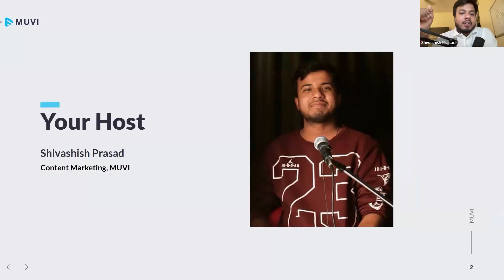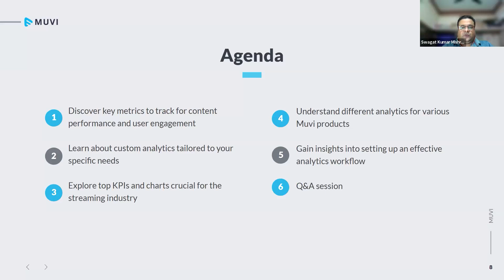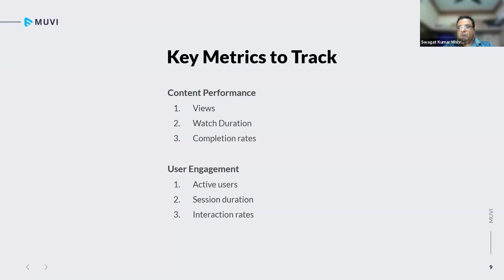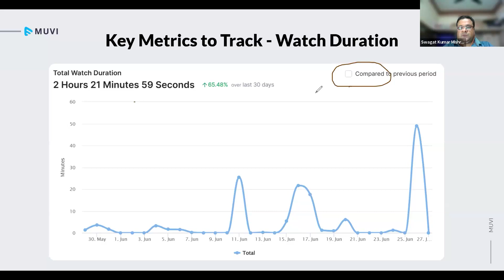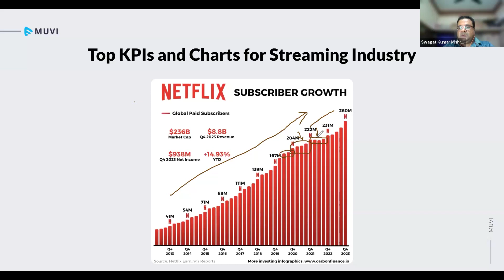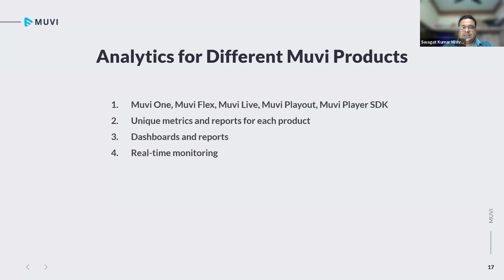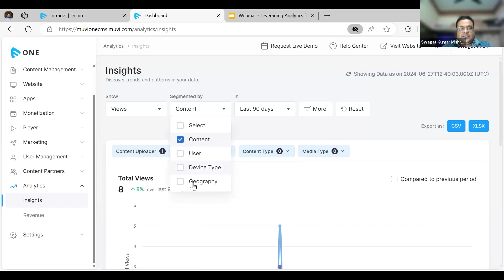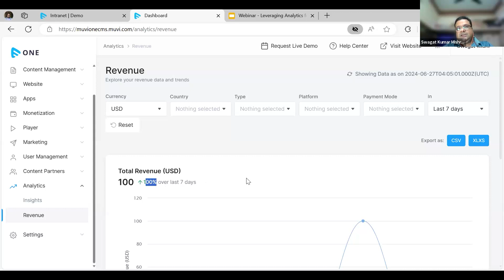Leveraging Analytics for Success in the Streaming Industry | Watch the Webinar Recording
🔍 Missed our exclusive webinar on Leveraging Analytics for Success in the Streaming Industry with Swagat Mishra? 🎬 Don't worry! You can now catch the recording right here on our YouTube channel.

A streaming platform’s success is crucially dependent on data. In today's competitive streaming landscape, data is king. This webinar unlocks the secrets of using analytics to gain a powerful edge in driving your streaming platform's success. It offers a comprehensive overview of how data-driven insights can enhance content strategy, user engagement, and monetization in the streaming industry.

Here's what you can expect:

✅ Discover key metrics to track for content performance and user engagement.
✅ Learn about custom analytics tailored to your specific needs.
✅ Explore top KPIs and charts crucial for the streaming industry.
✅ Gain insights into setting up an effective analytics workflow.

Don't miss out on this opportunity to elevate your streaming platform with the power of data! Watch the recording now and transform your streaming business!

For personalized support and comprehensive solutions for your streaming platform, explore our brochure

Muvi offers end-to-end services in Video on Demand, Live Streaming, Video and Audio Streaming, and Podcasts, all powered by AWS. Experience the ease of an integrated platform with features including CDN, CMS, encoding, transcoding, player, DRM, monetization, and more - all in one place. No coding required!

Unlock the power of Muvi and take your streaming platform to new heights!